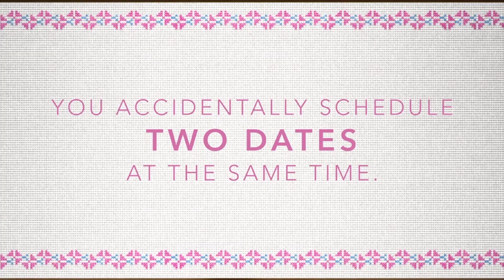How To Stop A Nosy Neighbor | Sitcom Situations | Kevin Can F**k Himself | AMC+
Kevin Can F Himself cast goes through some sitcom situations. Check out Kevin Can F Himself on AMC+.

ABOUT KEVIN CAN F**K HIMSELF
Kevin Can F**K Himself probes the secret life of a type of woman we all grew up believing we knew: the sitcom wife. Alternating between single-camera realism and multi-camera comedy, we see what happens when the sitcom wife (Annie Murphy) escapes her confines and takes the lead in her own life.